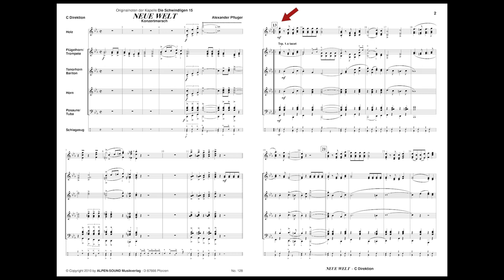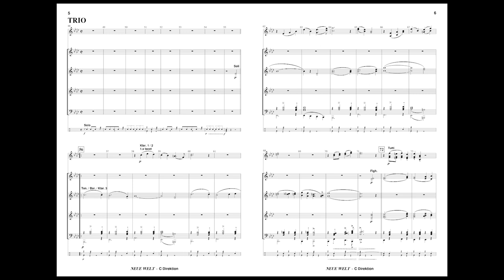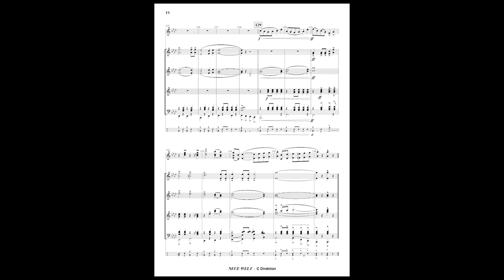NEUE WELT | Marsch | Die Schwindligen 15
NEUE WELT | Marsch für Blasorchester, Egerländer- und böhmische Besetzung.

Musik & Arrangement: Alexander Pfluger
Artikel-No. 128
ALPEN-SOUND Musikverlag